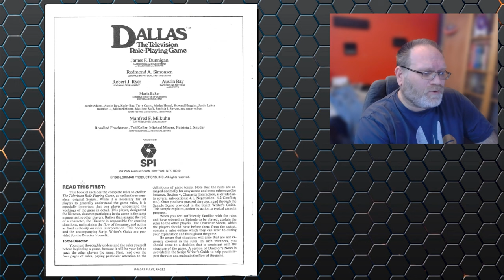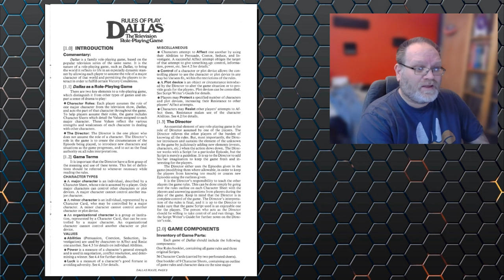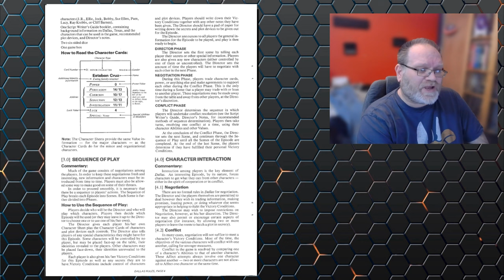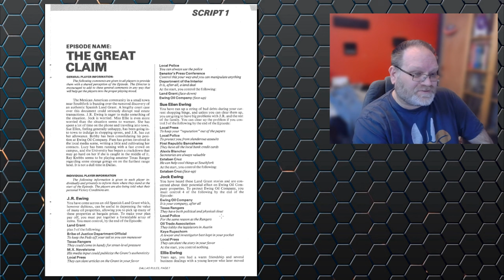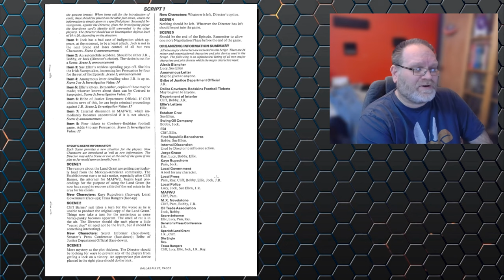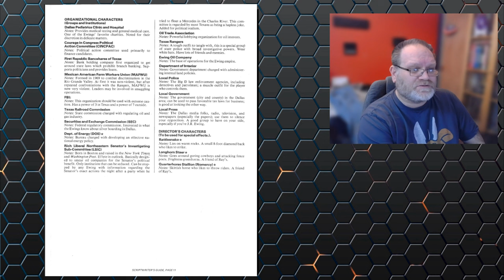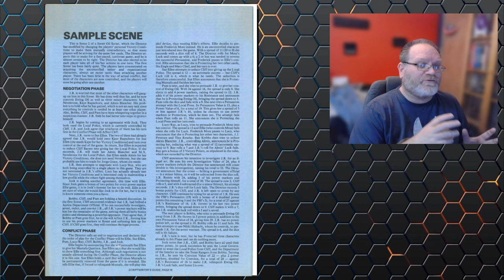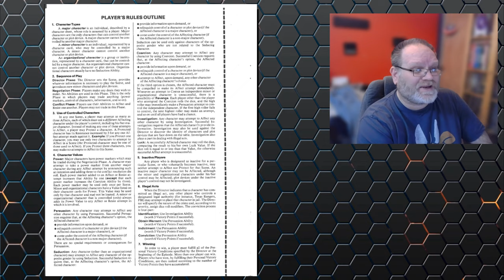Dallas: The Television Role-Playing Game (SPI, 1980) | Retro RPG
Dallas: The Television Role-Playing Game is a role-playing game created by the wargame publisher Simulations Publications, Inc. (SPI) in 1980 based on the popular television soap opera Dallas. The game was an attempt by debt-ridden SPI to find a new audience, but the game did not sell well and also alienated their wargame clientele.

In serious debt in 1980, SPI made an attempt to expand its customer base beyond its "hobbyist" core of wargamers by entering into a much-publicized arrangement with Lorimar Productions to produce the Dallas role-playing game. Dallas was designed by James F. Dunnigan, with art by Redmond A. Simonsen, and was published by SPI in October 1980 at the height of the "Who Shot J.R." craze.

Despite the popularity of the television show, the game proved to be an infamous failure, and art director Redmond Simonsen later remarked that the 80,000 copies printed "was about 79,999 more than anyone wanted."

Lawrence Schick, in his 1991 book Heroic Worlds: A History and Guide to Role-Playing Games, noted that not only did SPI not develop a new audience of gamers with Dallas, but the game also alienated SPI's traditional wargaming clientele: "As much a card game as a role-playing game, it was widely loathed by SPI's devoted following of wargamers."